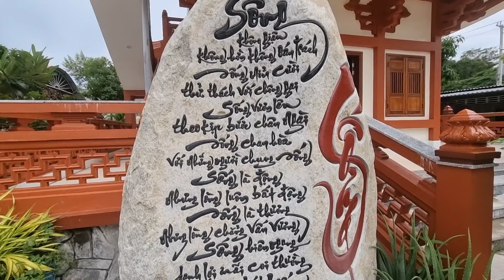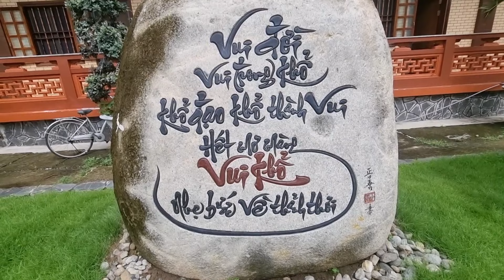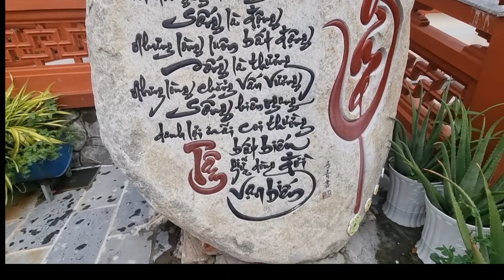Viếng Thăm Chùa Hưng Thuyền Lớn Nhất Đồng Tháp